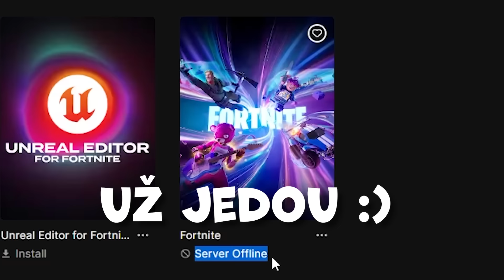*Nový* Battle Pass Reakce - Wrecked Fortnite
💪Sac: TopMithRandir 💚

Reakce Na Nový Battle Pass Ze Sezóny Wrecked Ve Fortnite